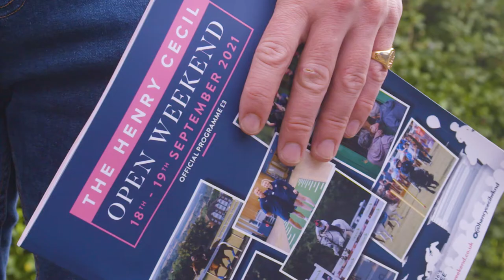Godolphin Stables Open Day